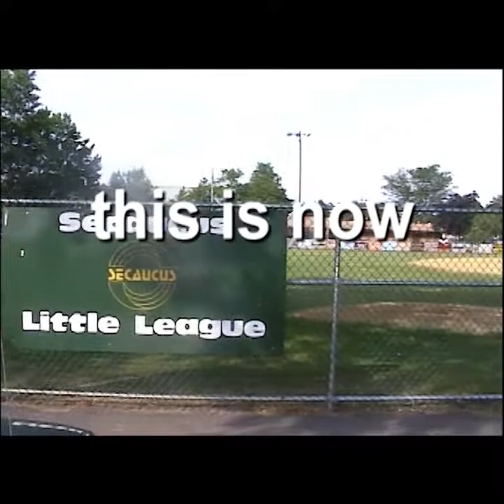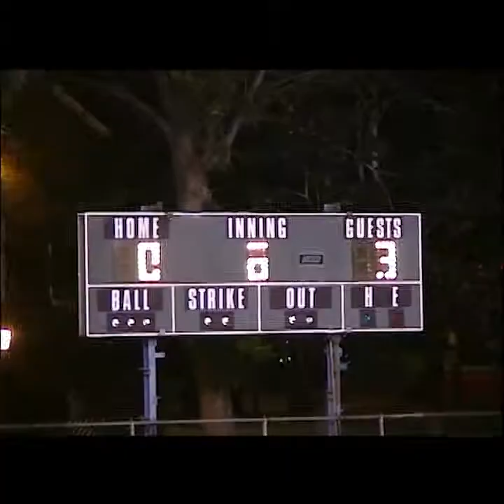2000 West New York Little League All Stars District 7 Championship Game